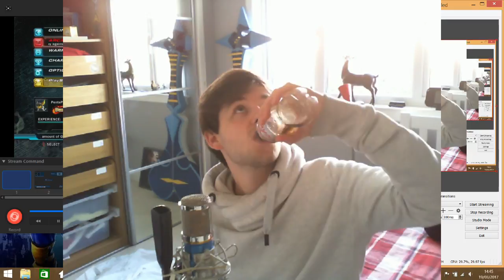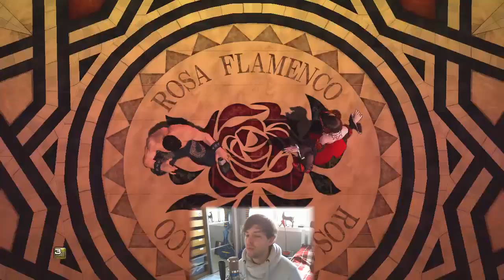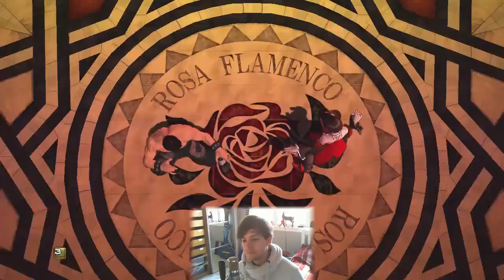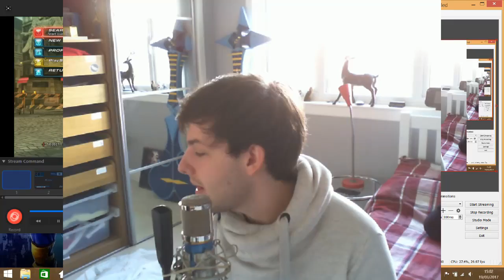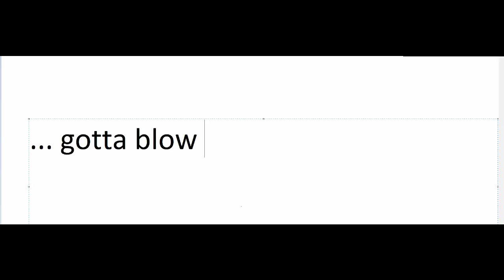Tekken Online part 8: yummy...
Sup. you. watch. now.